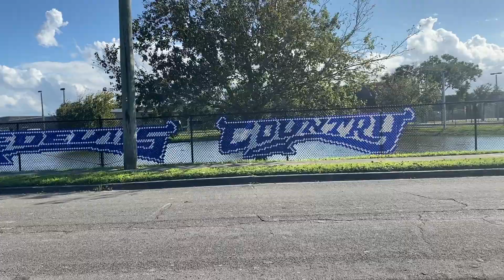Vlogmas Day 8: Trey's High School Senior Night I Family Football Night I Diasha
help me celebrate my brother's senior night!

FACEBOOK➜ @Journalist Diasha Henley